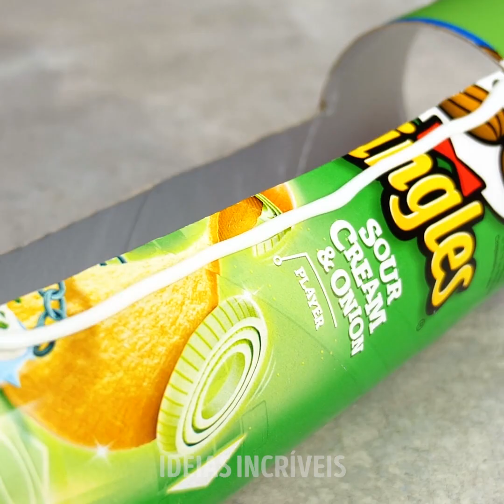DICAS GENIAIS PARA QUEM TEM PET || GADGETS ÚTEIS E ARTESANATOS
MINUTAGENS:

00:04 Dispositivos Incríveis para animais de estimação

04:34 Como remover manchas e cheiros do carpete

05:26 Cama para cachorro DIY

06:35 Dicas engraçadas para amantes de gatos